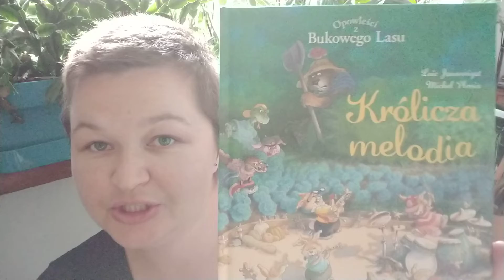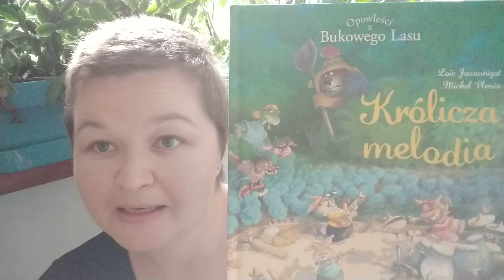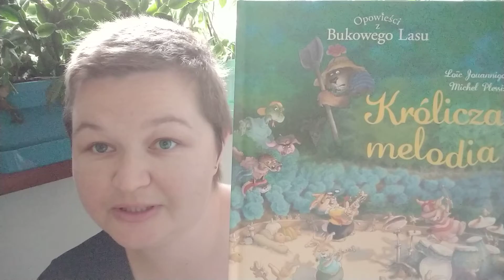Loïc Jouannigot "Opowieści z Bukowego Lasu. Tom 4: Królicza melodia"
Znajdziesz mnie również:
W formularzu PIT wpisz numer:
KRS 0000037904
W rubryce „Informacje uzupełniające - cel szczegółowy 1%” podaj:
25068 Sikorska Aleksandra

Oli terapię można także wesprzeć wpłacając darowiznę na konto:
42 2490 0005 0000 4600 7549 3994
Tytułem:
25068 Sikorska Aleksandra darowizna na pomoc i ochronę zdrowia